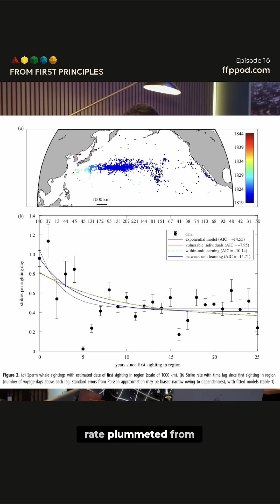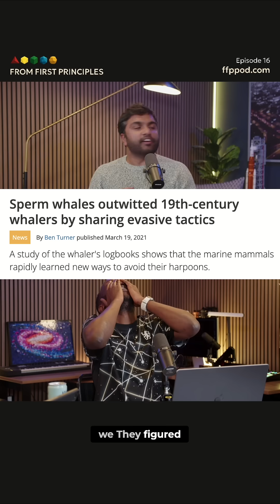Whale's Secret: How They Outsmarted Hunters Like Avatar Movie!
19th-century whalers tracked sperm whale hunts. Success plummeted over time. Why? Whales adapted, learned, and shared defensive tactics! Culture in the ocean?